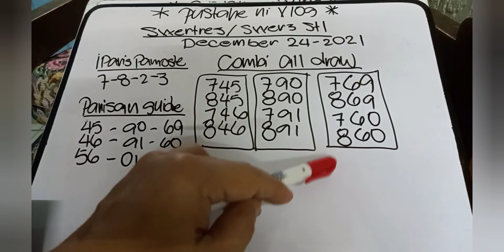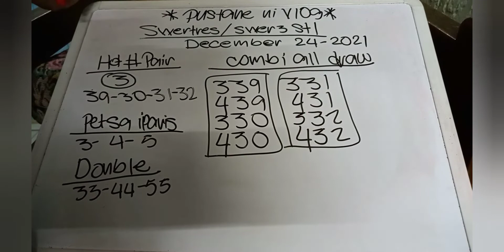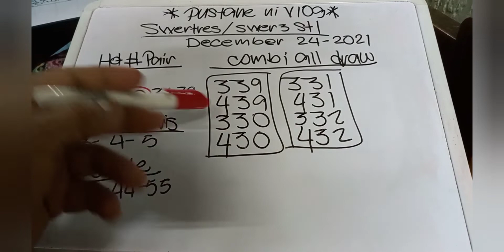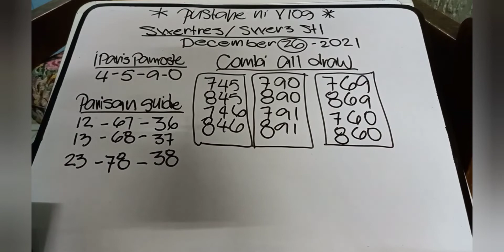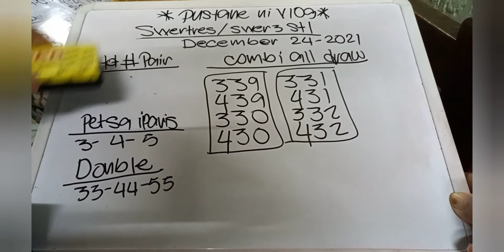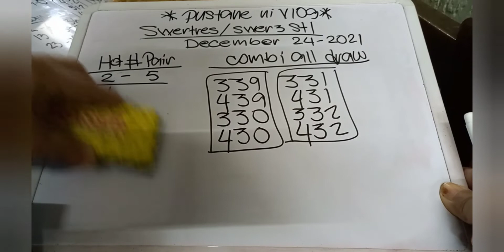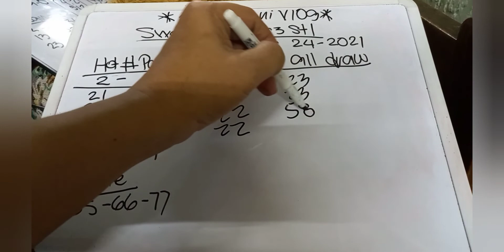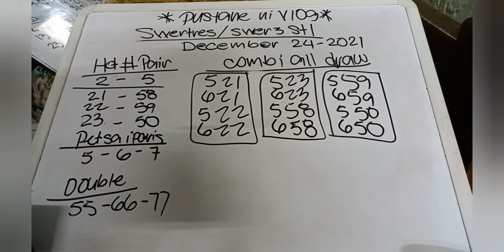swertres hearing today December 26 2021